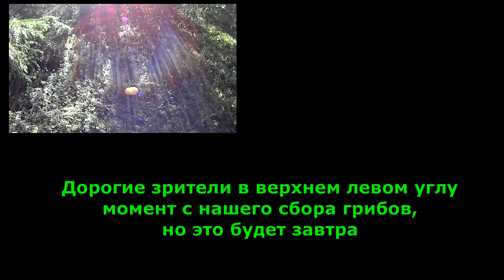ПОХОД Тихая ОХОТА Грибабаса и Клюкера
Два брата Грибабас и Клюкер пошли в поход проведать старую избушку и пособирать грибов. Это было в конце августа 2018 года в Республике Коми в Интинском районе.
Использована музыка 12. Межзвездное пространство (01:55) , ссылка